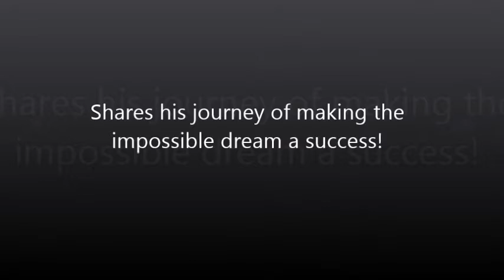Making the Impossible Dream a success story | Sonam Wangchuk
One of India's most celebrated teachers, Mr. Sonam Wangchuk shares anecdotes of his journey as a student and a teacher. A man who finds the inspiration from within to change an institution and has built an ecosystem to shape confidence, respect, and self- esteem in young adults.

The famous Ramon Magsaysay Award winner, Sonam Wangchuk is a Ladakhi engineer, politician, innovator, an education reformist, and advisor. He is the founding director of the Students' Educational and Cultural Movement of Ladakh (SECMOL) that specializes in teaching outside the norms of the current education system and has been successfully running it for the past 20 years.

This session was conducted as a tribute to all our volunteers on the account of Teacher’s Day 2018, the session was witnessed by the eVidyaloka’s team members, our volunteer community, our special guests Mr. Sonam Wangchuk and Mr. Mangipudi Haragopal, our panelist and eVidyaloka’s trustees Mr. Ramkumar and Mr. Vishy and facilitated by Mr. Pavan, Director Volunteer Management.

eVidyaloka connects volunteer teachers from across the globe to students of rural government schools, using the power of technology. With teaching-learning happening in the regional languages aided by standardised lesson plans and curated content, the children from government schools receive quality education for a promising & rewarding future.